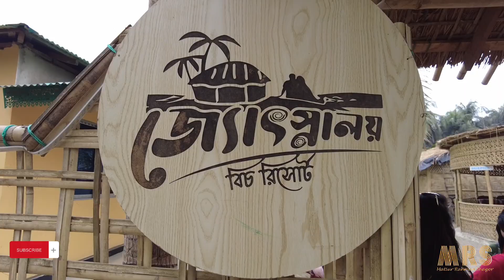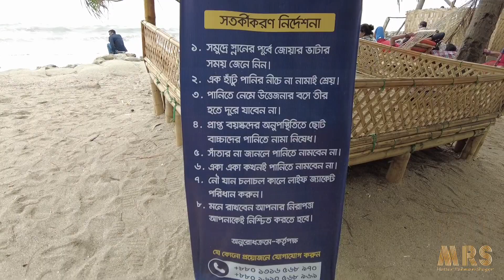সেন্ট মার্টিনে বন্দি | St. Martin's Island Day 02 | Just Chill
সেন্ট মার্টিন দ্বীপ বাংলাদেশের সর্ব দক্ষিণে বঙ্গোপসাগরের উত্তর-পূর্বাংশে অবস্থিত একটি ছোট প্রবাল দ্বীপ (মাত্র ৮ বর্গকিলোমিটার)। এটি কক্সবাজার জেলার টেকনাফ হতে প্রায় ৯ কিলোমিটার দক্ষিণে ও মায়ানমার-এর উপকূল হতে ৮ কিলোমিটার পশ্চিমে নাফ নদীর মোহনায় অবস্থিত। প্রচুর নারিকেল পাওয়া যায় বলে স্থানীয়ভাবে একে নারিকেল জিঞ্জিরাও বলা হয়ে থাকে। বাংলাদেশের সমুদ্রপ্রেমীদের কাছে এটি ব্যাপক পরিচিত একটি নাম। বিখ্যাত লেখক, কথাসাহিত্যিক হুমায়ূন আহমেদের দারুচিনি দ্বীপ নামের পূর্ণদৈর্ঘ্য ছায়াছবি দ্বারা এই দ্বীপটির পরিচিতি আরো বেড়ে যায